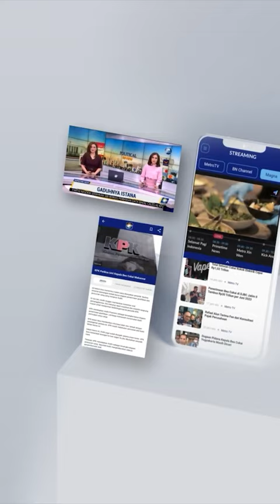Pemeran Film biru Jaksel, mengklaim diri nya sebagai korban dari rumah produksi tersebut